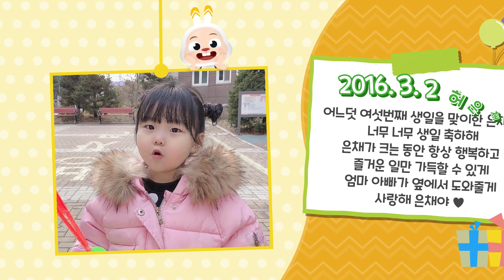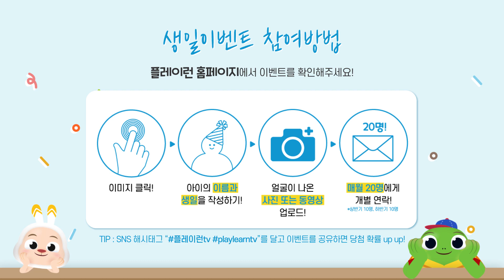플레이런TV 생일파티 3월(1차) 생일 축하 영상